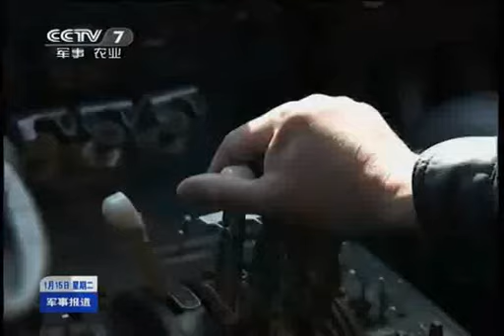少见，中国海军的水轰五飞机开展海上飞行训练！！